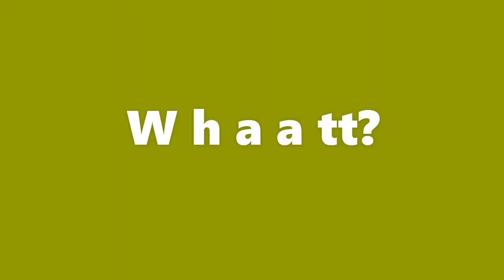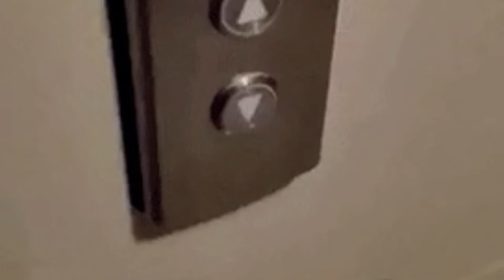KIFFNESS Fans Will💖It ! OMICRON Persei 8☀OMICRON Danger💢TRUDEAU SingS🎶ANONYMOTIF💦FUN Pets CANADA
Omicron is the 5th wave of COVID-19 and it has been detected many parts of the world. Much concerns has been shown by the world leaders but at the same time their message is, not to be panicked. "Speaking Moistly", which was created by ANONYMOTIF, has 3.6 million views so far. This song is still relevant and we can enjoy with it again and again. We brought some humor to this situation just to show the frustration and suffering of the people and easing the pain. No doubt COVID is real and it's variant can be more dangerous. PROTECT yourself ; wear MASK and VACCINATE !
Special thanks to ANONYMOTIF.

People of the earth, I am Lrr of the planet of omicron "pussy I ate" (persei 8)
Hands washed
Spraying before sneeze
Everyone looks better with the mask on
Wear your mask human !
Eating between the two masks
Walking in a giant plastic ball
High-neck is pulled-up and knotted
PCR test
Keeping a distance between, on the sofa
A drug dealer's identity got revealed when he pulled-up his t-shirt to cover his face
A man wraps-around his face with a plastic film
Shaking hands by keeping a distance with an artificial hand extension
A dog wearing masking is keep pushing away corona approaching
A woman got paranoid
A lady on a pew in church mentioning no sittings on his sides
A bad cough shown by a woman, blowing powder in her fist
A long-bearded man tossed his mask back and cover face with his beard
A city tower is covered by a giant mask by to flying choppers
A dog covers it's face itself with a mask
Phebe from FRIENDS show coughs like crazy
Stephen Colbert sanitizing the air with two spray-cans in hands
Corona beer was not let join by the other drinks
A woman lying on a sofa was wrapped by a man with huge plastic film
A woman slapped other woman in the air without touching her
A man in hurry, coming out of a store with a shopping cart while cover his face with his pulled-up t-shirt on his face
A man giving expressions of weirdness while closing the door
A man in yellow-protective suit is spray-washed like a car
A man wearing an expandable duct-pipe breathes
A woman wears quickly chemical-warfare face mask
One cat fell in awe seeing AstraZeneca filling in a shot while the other cat wearing round dark glasses asking for a Pfizer shot instead